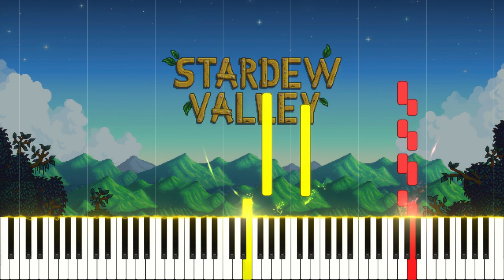Music Box Song - Stardew Valley Piano Cover | Sheet Music [4K]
Here is another, new treat from Stardew Valley! 100% accurate transcription, with just a few tiny additions in the harmony. Very happy with this one! More to come :) Let me know what you think...